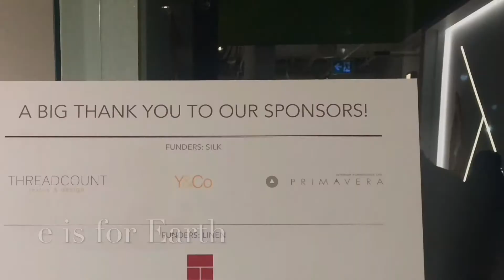Primavera Interior Furnishings ... “e is for Earth.”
Primavera Interior Furnishings supporting the arts at the event “e is for Earth.” primaverainteriorfurnishings Evelikesgreen